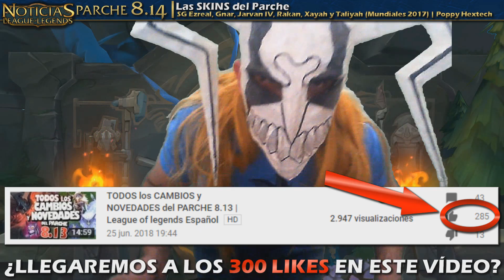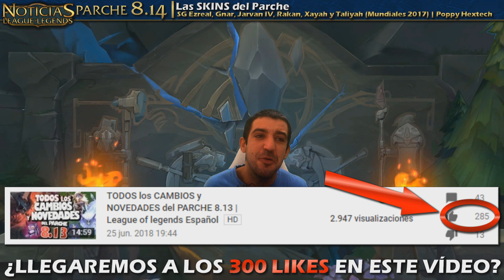Las SKINS del PARCHE 8.14 | SKINS SSG World Championship 2017 | Poppy Hextetch | League of Legends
Las SKINS del PARCHE 8.14 | SKINS SSG World Championship 2017 | Poppy Hextetch | League of Legends Español 2018

 - SSG Ezreal, Gnar, Jarvan IV, Rakan, Xayah y Taliyah (Mundiales 2017) - Skins Épicas : 1350 RP.
   · CAMBIOS: Modelo y Texturas, Sonidos y Efectos de Habilidades, Vuelta a Base.

 - Poppy Hextech ( Hextexh Poppy ) - Skin Mítica : 10 Gemas.

- EVENTO VS 2018, GAREN vs DARIUS | Misiones, Recompensas, Skins, emotes, wards, logins, iconos, cambios al mapa, etc :

► NOTICIAS LOL ( League of Legends ) 2018 en ESPAÑOL

• Parche 8.14 PBE | Temporada 2018 ( Season 2018 )
• 1º Vídeo de Este Parche

► AYUDAME CON EL CANAL

• GRATIS:

• El 1º Método es dandome Loots, Tips ó Propinas a través del siguiente enlace:

• El 2º Método que es al comprar de juegos de STEAM, uséis la web de Humble Dumble, con mi enlace: